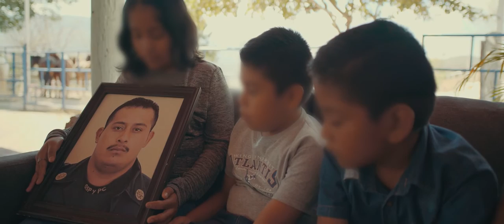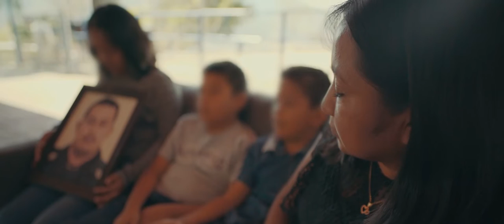📽️ TransformandoVidas: Natividad García, un cortometraje dirigido por Rafael Aparicio.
Hace 4 años, la vida de Natividad dio un giro inesperado que la llevó a vivir uno de los capítulos más difíciles de su vida. Conoce su historia.